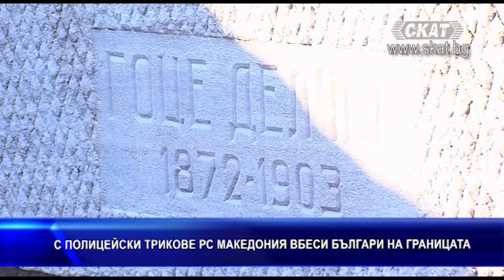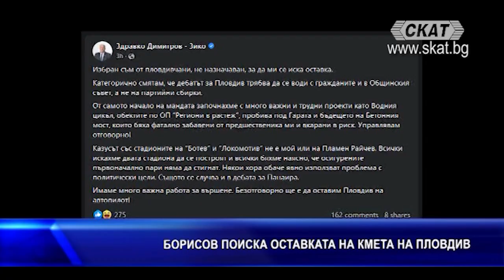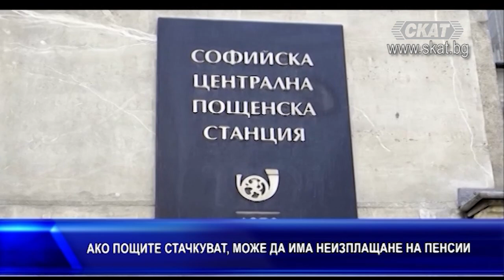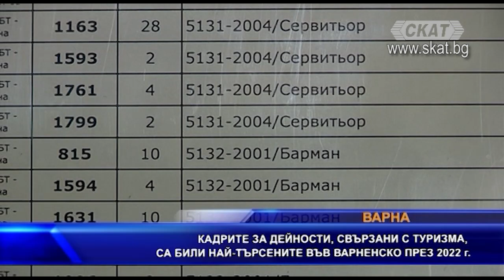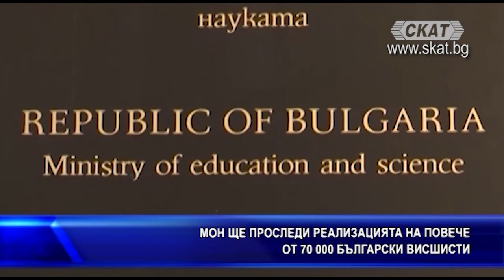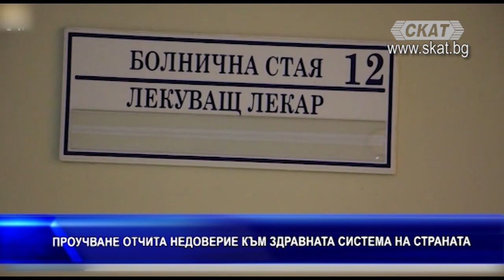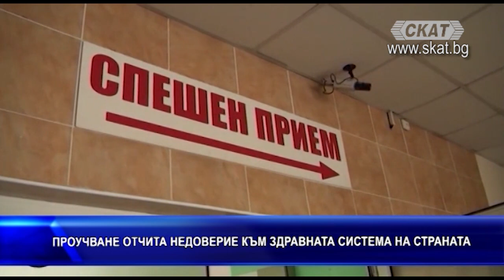ЦЕНТРАЛНА ЕМИСИЯ НОВИНИ на СКАТ (04.02.2023)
Българи спрени на границата РСМ

Видеовръзка с Виктор Стоянов

Проучване отчита недоверие към здравната система на страната

Всеки четвърти българин би заминал да живее в чужбина, ако има документи

Може да има неизплащане на пенсиите

МВР хвана 27 пияни и 21 дрогирани шофьори за ден